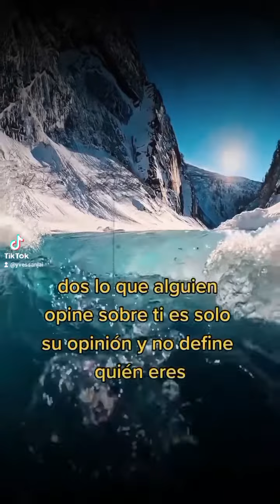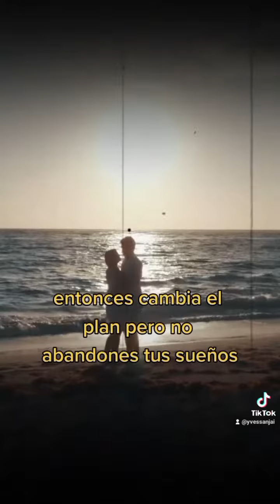12 Pensamientos para Recordar/